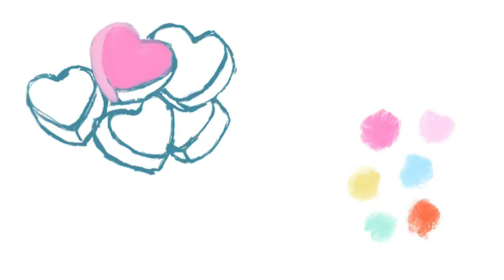30 MINUTES OF DIGITAL ART AND VIBES *ENJOY!!!*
My new book "Ok, Stupid" is available for purchase on eBook and Paperback

Socials: @tanaebriana on everything

D R A W I N G

Color pencils
Pastel Canvases
Drawing pads
Gel pens
Face mask
iPad Pro 11
Apple Pencil

P R I N T I N G

S H I P P I N G

Small mailers
Large mailers
Plastic slips
Bubble wrap/Fragile stickers
Stretch wrap - NO LONGER AVAILABLE

Camera - Canon EOS Rebel t3i (NO LONGER AVAILABLE
50mm lens
Umbrella lighting
Ring light
Diffuser for Ring light
AC Power adapter

Gaming Laptop
Gaming Mouse
Desk/mouse pad
2 TB External HDD
USB Condenser Mic
Rose gold controller